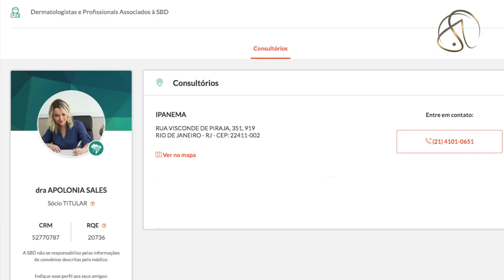10 dúvidas sobre Preenchimento Labial com Dra. Apolonia Sales